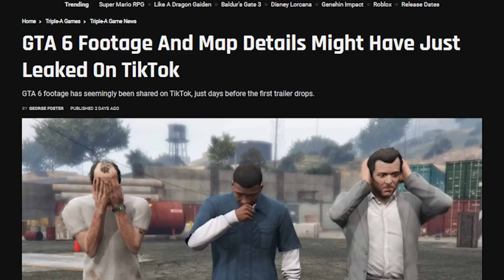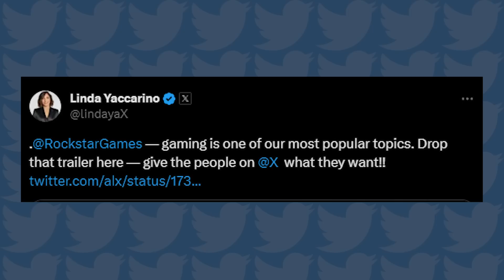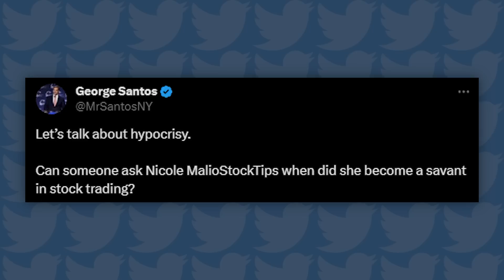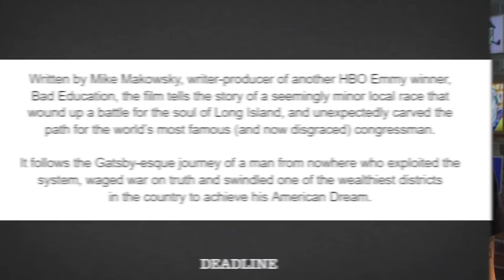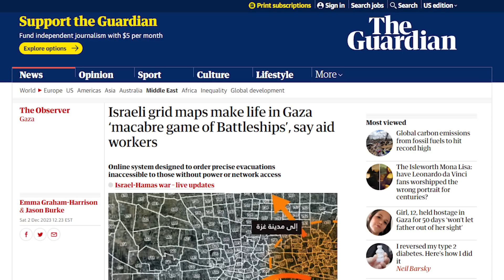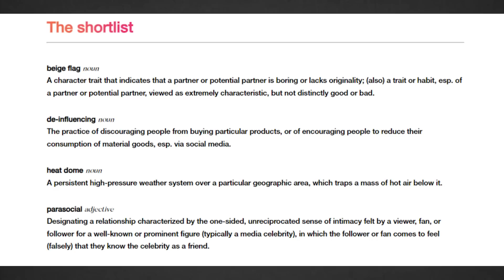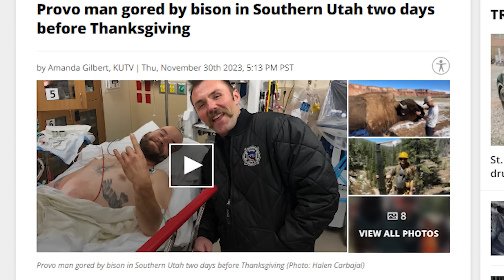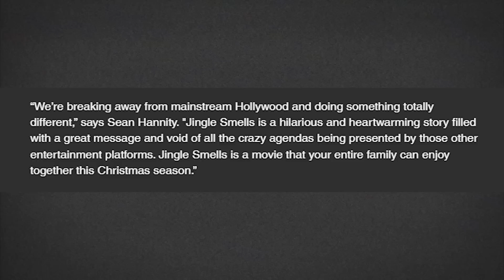GTA 6 Trailer's Bizarre Leaks; George Santos Joins Cameo!, & More!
Timestamps:
00:00 - GTA 6 Trailer & Reaction
07:29 - Playstation Deleting Content
10:50 - George Santos Movie, Cameo & More
25:17 - NEW Word of the Year
29:13 - Don't Buy This Cord!
33:26 - Bison Bash
37:20 - War on Christmas: Jingle Smells
Sources:
GTA VI Trailer Released Early